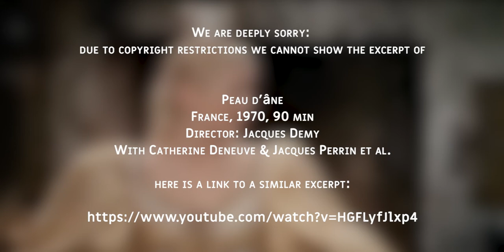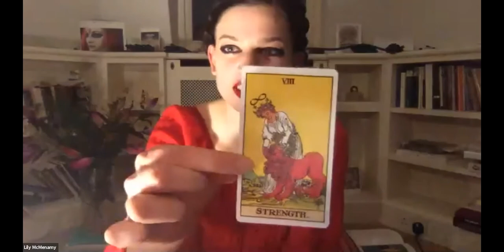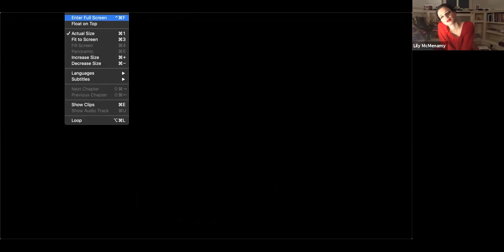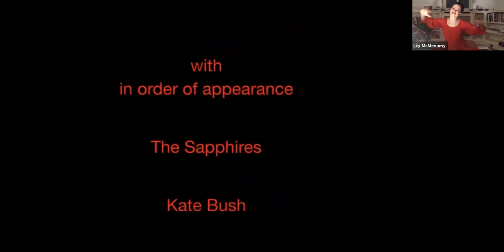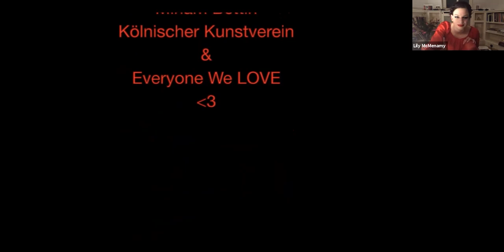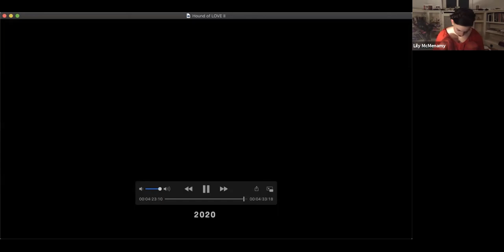Hounds of Love - Juliette Blightman & Lily McMenamy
Thursday, December 10, 2020, 7 pm Köln time

Hounds of Love
An evening zoom of music, performance and readings, with friends and heroes of Juliette Blightman and Lily McMenamy. The artists come together for the first time, both drawing inspiration from the world around them; as women, as friends and as cosmic dancers.

The conversation took place via the internet platform Zoom.

The event is part of the exhibition  THE KÖLN CONCERT  by Dorothy Iannone & Juliette Blightman at the Kölnischer Kunstverein.